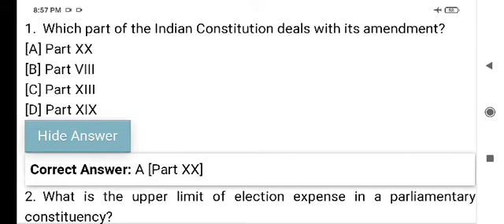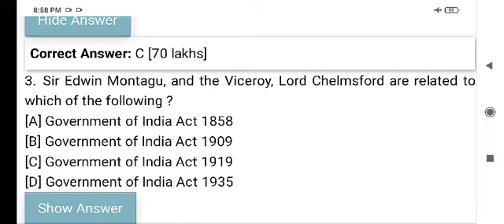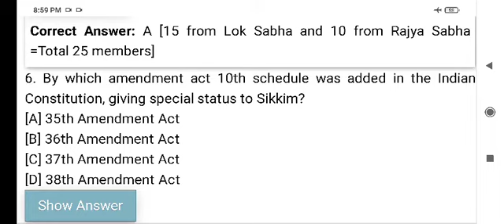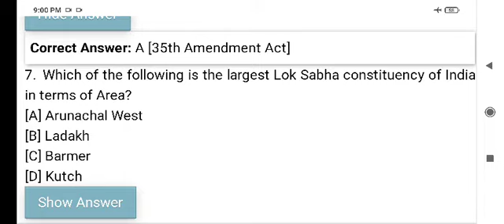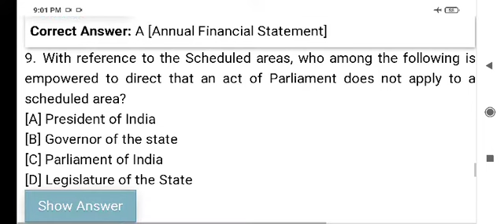Important mcq on Indian polity for Assam direct recruitment 2022 and competitive exams/ by Rubel sir